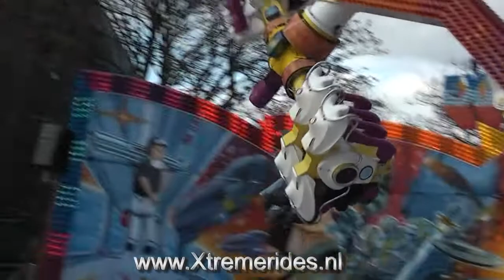Experience Van De Marel Offride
The Experince is back in Holland!